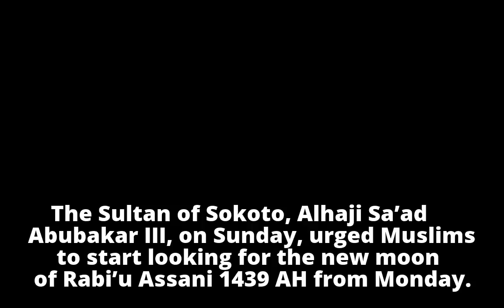Look out for new moon, Sultan tells Muslims